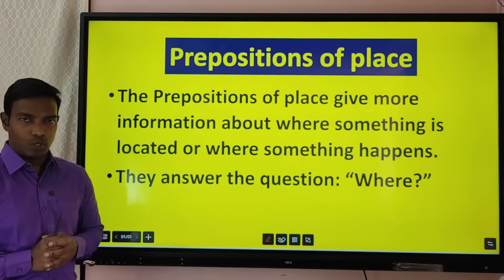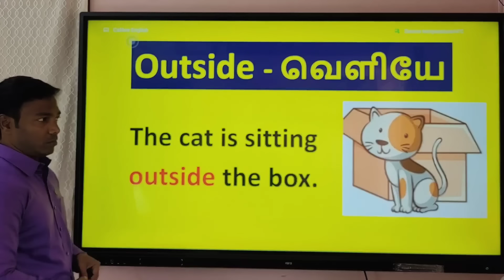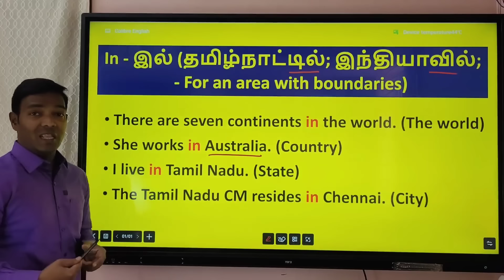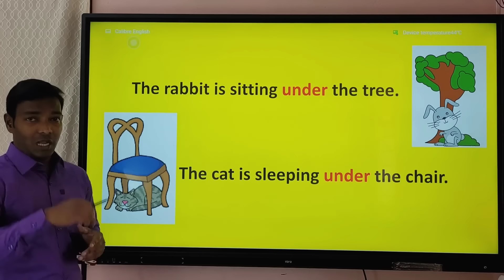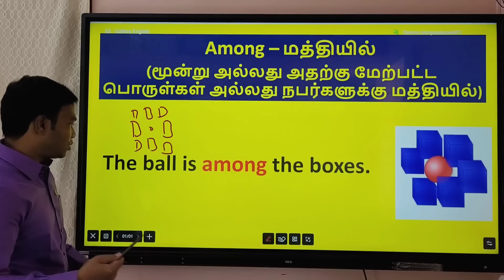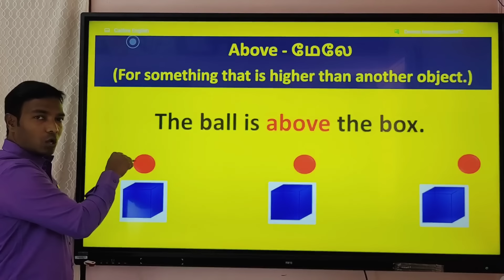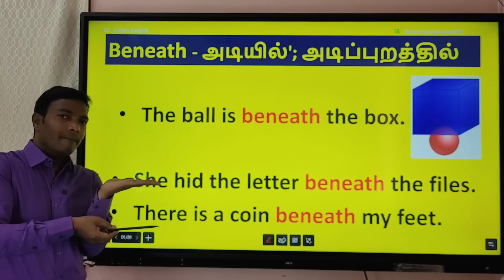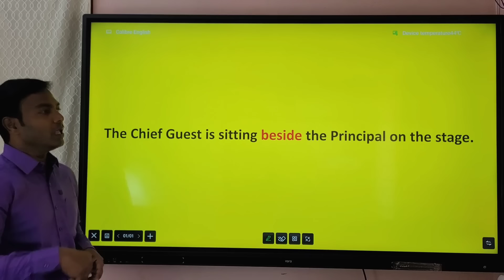Day 20 | Prepositions of Place in Tamil | English Speaking Practice in Tamil | Spoken English Tamil